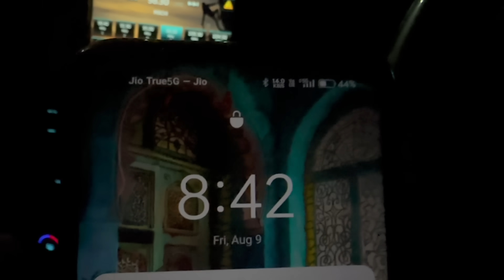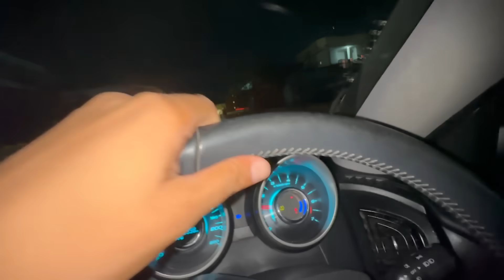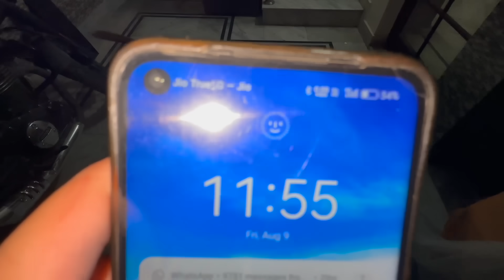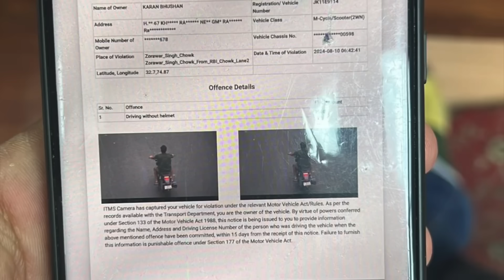Ek kirayedaar ki Life easy nhi hoti 😬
Main Channel - @SmallTownRider4x4 ​⁠